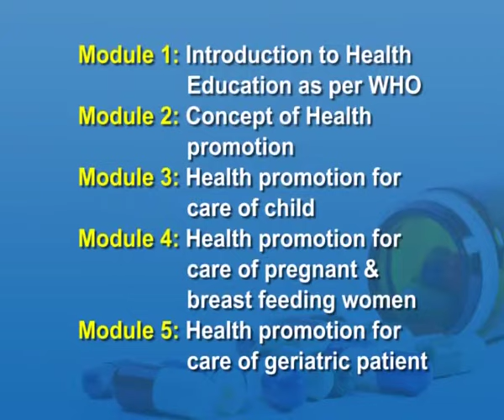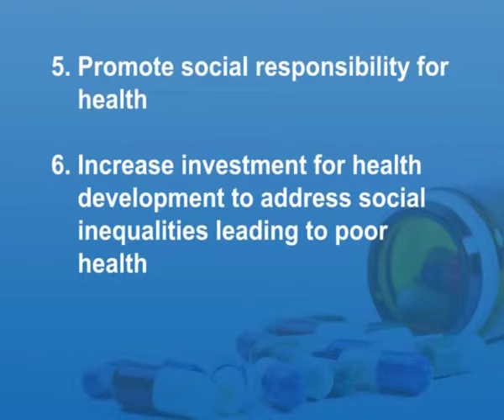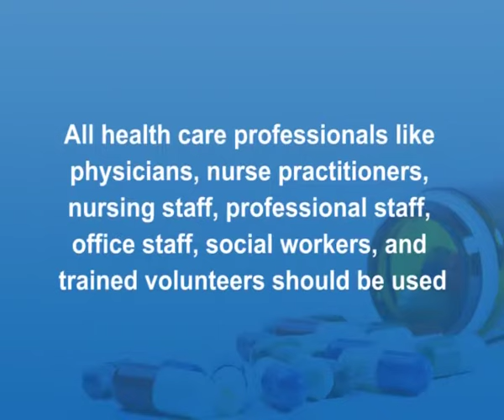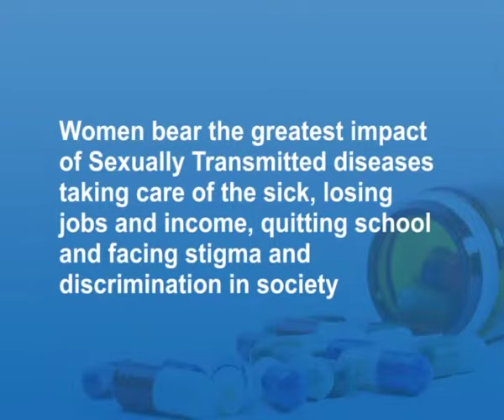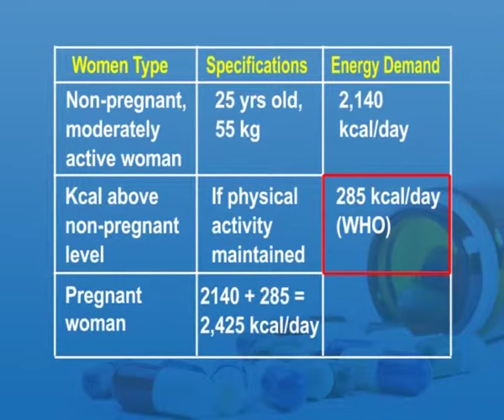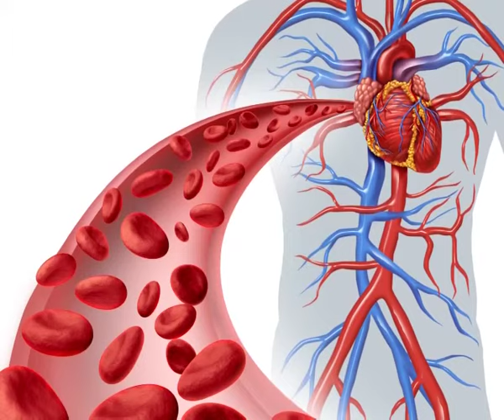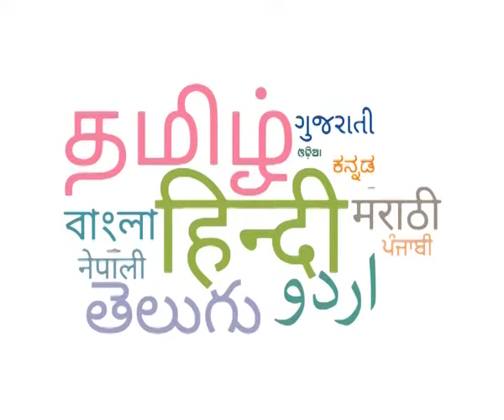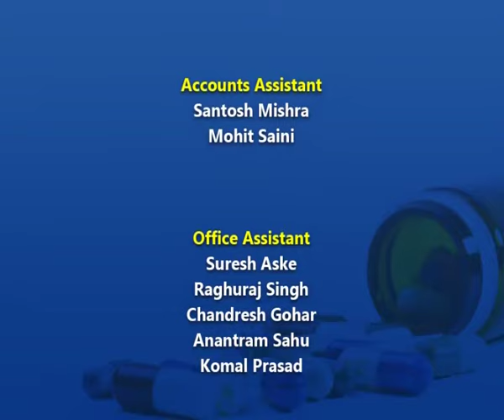Health Education – I: WHO Definition, Health Promotion Care of Child, Pregnant and Breast Feeding